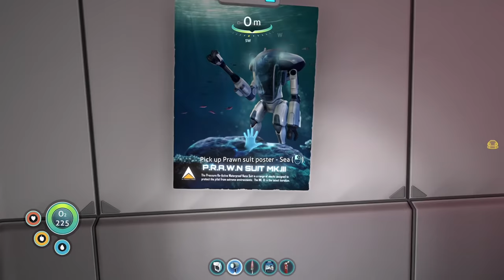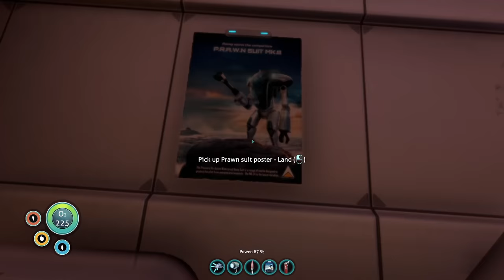Captain's Quarters - Let's Play Subnautica Part 15 [Blind PC Gameplay]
Let's play Subnautica on PC! In part 15 of this gameplay/playthrough, we continue investigating the Aurora's wreckage.
► Subnautica playlist | If you enjoyed the video, consider leaving a like and/or comment as support!

► Subnautica

► Subnautica Story Synopsis